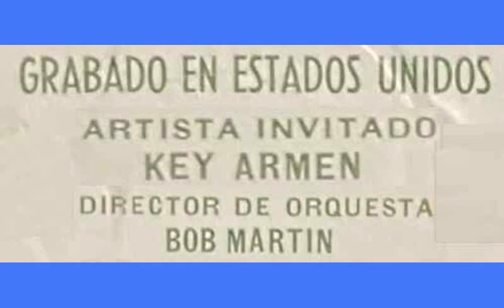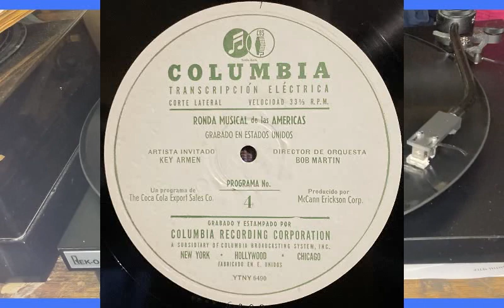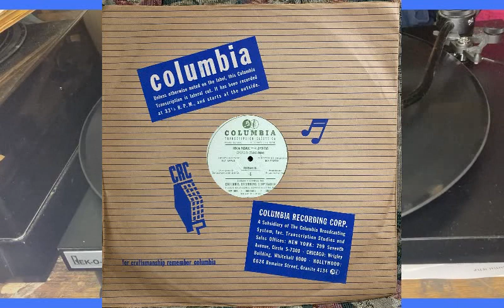Ronda Musical de las Americas: Programa 4 featuring Bob Martin orchestra, Kay Armen vocals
Artist: Bob Martin orchestra, Kay Armen vocals
Title:  Ronda Musical de las Americas: Programa 4
Original issue: Columbia mx YTNY 6490-1
original format:  16-inch vinyl 33rpm radio transcription.

Full Old-Time Radio (OTR) program.  There were at least two series of Ronda Musical de las Americas, I believe this to be the latter.  This is program four.